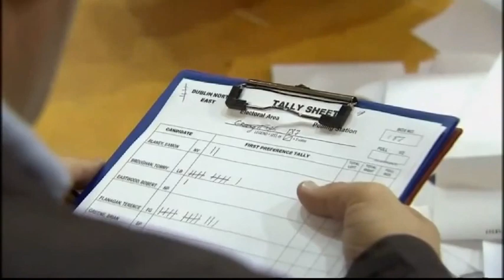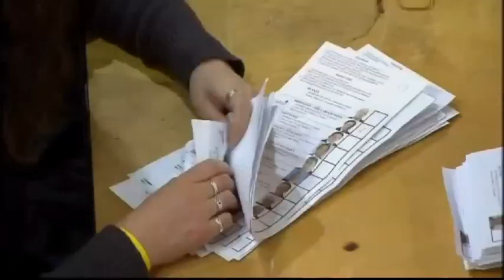Irish election count begins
Vote counting is underway in Ireland with the opposition party Fine Gael on course to lead a new government, according to exit polls.